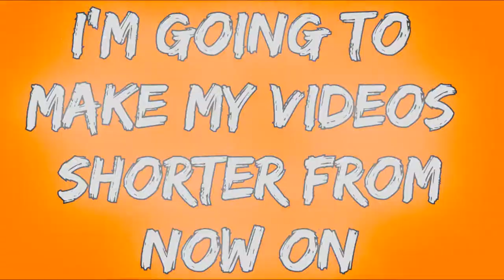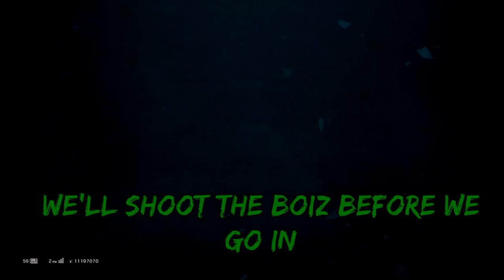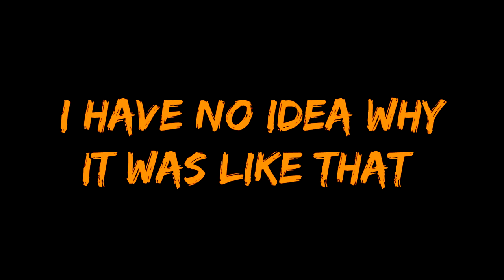RAINBOW SIX SIEGE | Times are changing !